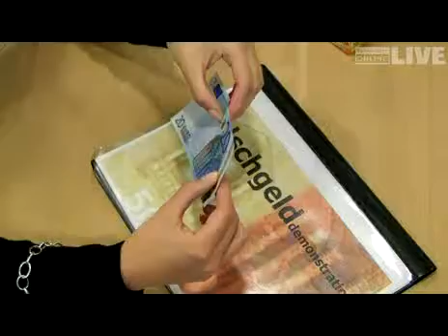Interview mit dem Sicherheitsbeauftragten der Sparkasse Bregenz